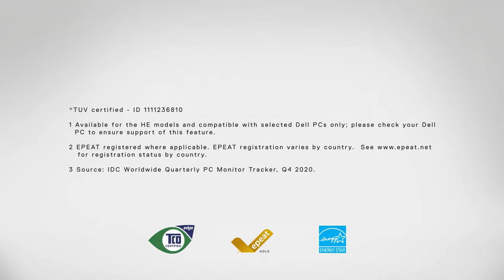Dell 32 4K USB-C Hub Monitor (P3222QE) Review